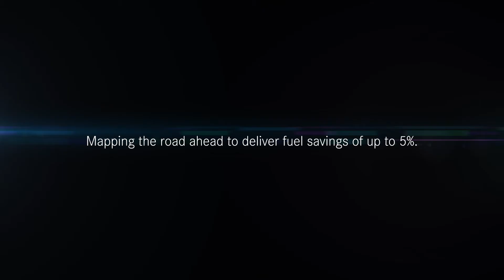RS17612 M27567 PPC Infographic Animation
RS17612 M27567 PPC Infographic video from Bell Truck & Van.